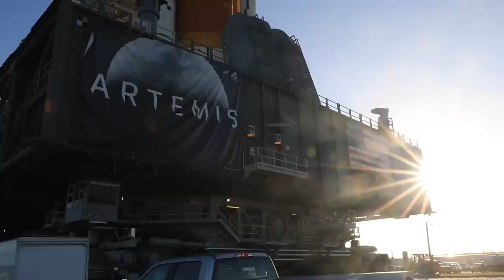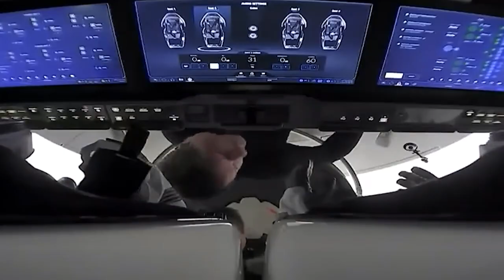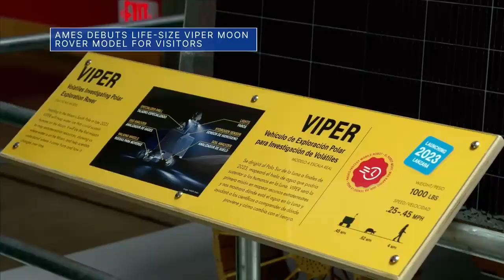This Week @NASA - June 10, 2022 - Our Artemis I Mega Moon Rocket is Rolled to the Launch Pad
Our Artemis I gigantic Moon rocket is being pushed to the launch pad, the astronauts from our Crew-2 mission have arrived in Washington, and we're looking into the influence of dust on our environment... a handful of the stories to share - This Week at NASA!